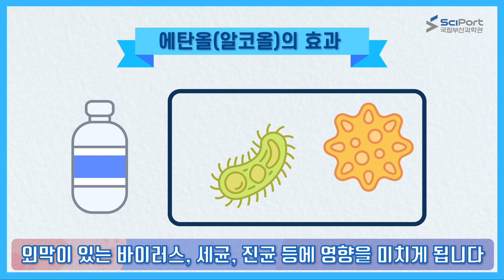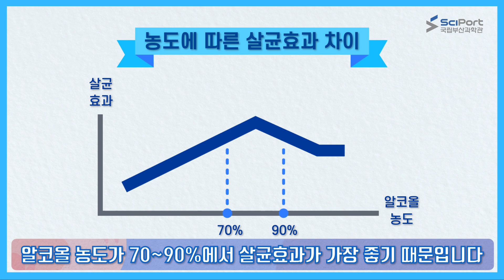[과학집들이 - SciPort 실험실] [손 세정제 만들기 편]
[과학집들이 – 손세정제 만들기 편]

“ 띵동! 안녕하세요~!
국립부산과학관에서 과학 집들이 왔습니다!”

집에서도 알차고, 간단하게 즐길 수 있는 만들기 체험!
국립부산과학관 연구원이 직접 소개합니다!

코로나바이러스를 물리치는
에탄올(알코올) 손 세정제 만드는 방법!
함께 알아보러 가실까요?

4월 과학의 달 특집!
매주 수요일은 국립부산과학관과 함께 '과학집들이' 하는 날!

코로나19로 집에 있는 시간이 길~어진 모두를 위해
국립부산과학관이 특별 기획한 ‘온라인 영상교육 프로젝트'
 'SciPort 과학집들이' 가 4월 한 달 간, 매주 수요일 여러분에게 찾아갑니다!

집에서도 재미있는 실험을 통해 놀이하듯 과학을 배우는 'SciPort 과학집들이"
국립부산과학관과 함께 집콕놀이 마스터가 될 준비, 되셨나요?

영상을 시청하고 댓글과 좋아요로 ‘출석체크’해주세요!
4월 29일 올라가는 마지막 영상까지 무사히 출석체크 하시면
추첨을 통해 소정의 선물을 드립니다!

집콕놀이 필수템 부루마불 5명
달고나만들기 세트 10명
봄맞이 기프티콘 베스킨라빈스 싱글킹 20명

★이벤트 기간 : 4월 1일 (수)~ 5월 3일 (일)
★이벤트 당첨자 발표 : 5월 11일 (월)

1. 국립부산과학관 유튜브 채널 '구독'한다!
2. 4월 한 달 매주 수요일 업로드 되는 'SciPort 과학집들이'를 시청하고
'좋아요'와 '출석체크 댓글'을 남긴다!
3. 4월 마지막 주 영상까지 모두 완료하면 자동으로 응모 완료!

* 이벤트 마감일 전까지 "벼락치기 출첵" 도 OK~ OK~
*  8개 시리즈 모두 출석체크하면 당첨 확률 UP~UP~